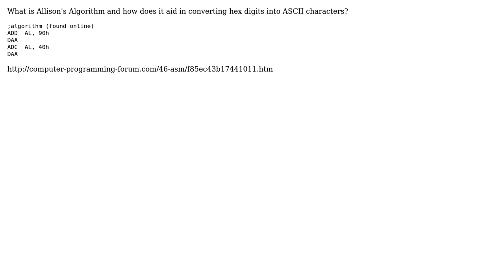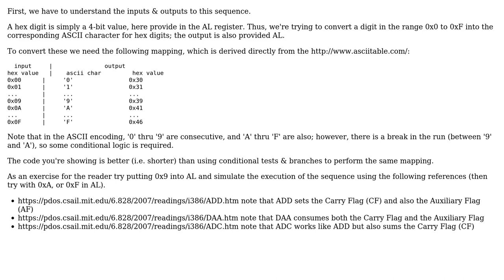Software Engineering: What is Allison's Algorithm?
With thanks & praise to God, and with thanks to the many people who have made this project possible! | Content (except music & images) licensed under CC BY-SA | Music | Images & others | With thanks to user xvk3 user Erik Eidt and the Stack Exchange Network Trademarks are property of their respective owners. You are responsible for your own actions.